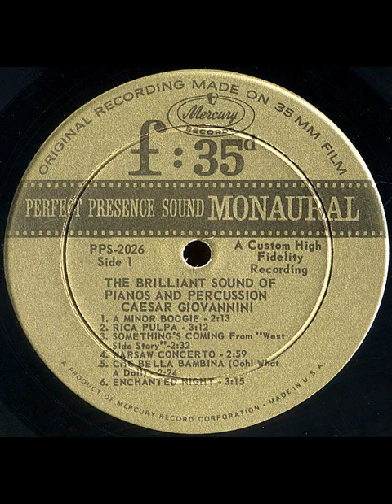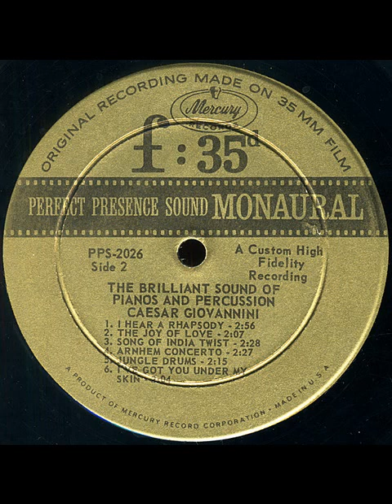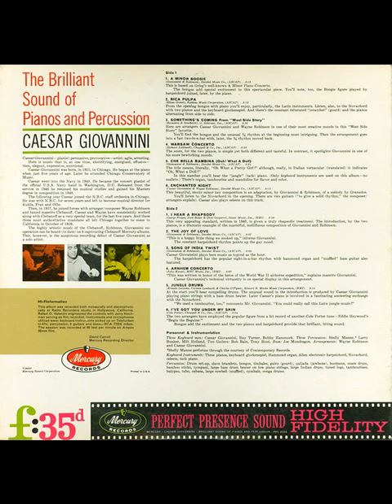Caesar Giovannini - The Brillant Sound Of Pianos And Percussion (1961)